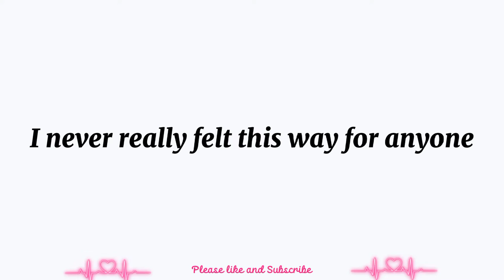Message to my love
Send this to your love. You might be lucky.